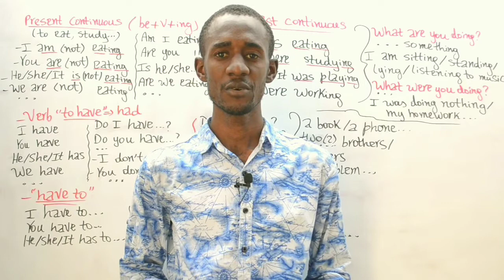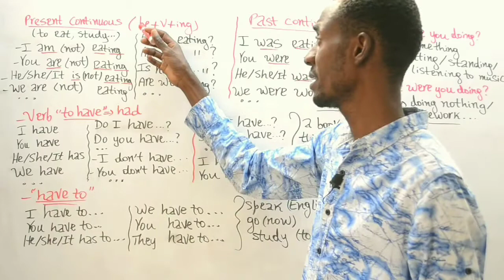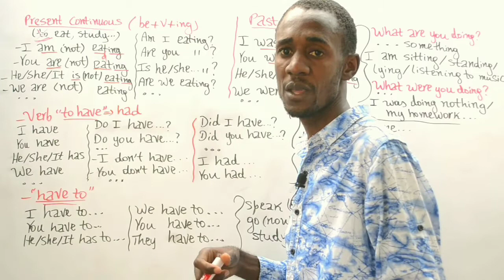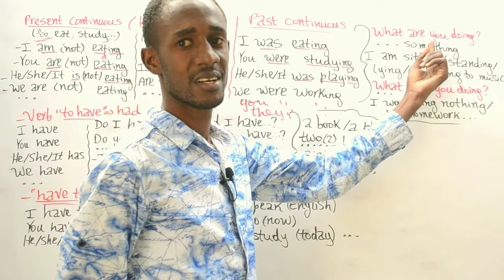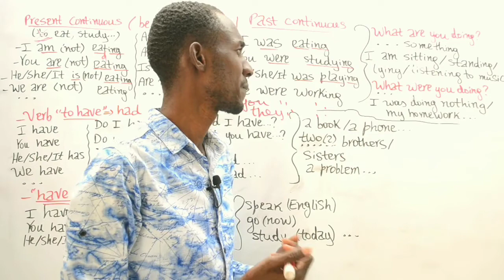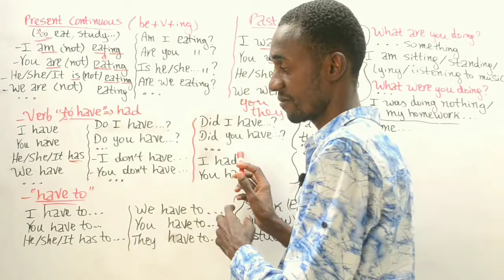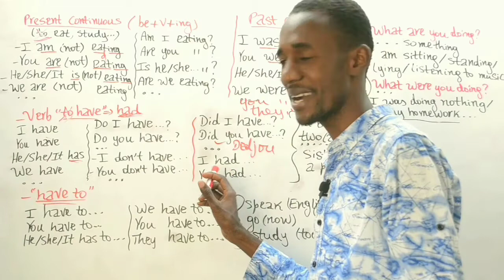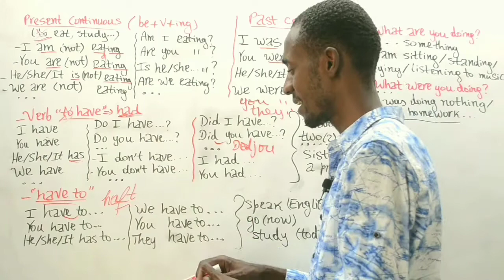#5. Present & past continuous / have (to) / Pale de sa w ap fè, t ap fè, dwe fè, genyen...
Click here to find all the English lessons / Klike la pou w jwenn tout leson anglè yo

Leçons d'anglais en français dans des livres d'images pour plus de pratique